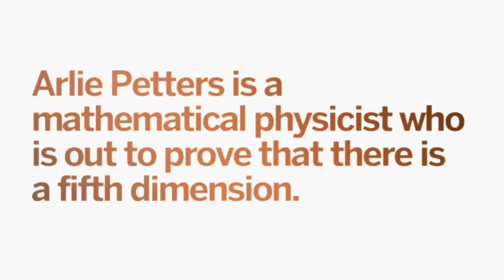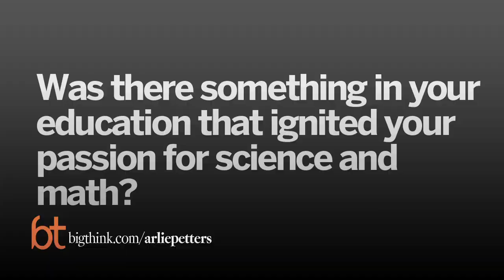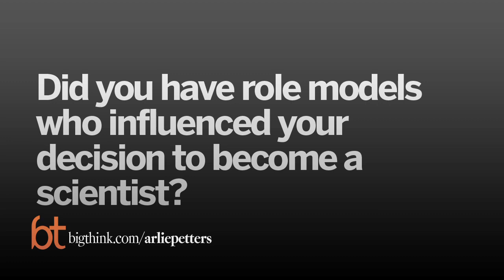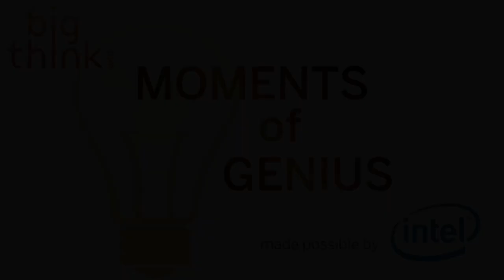Trying to Find a Fifth Dimension